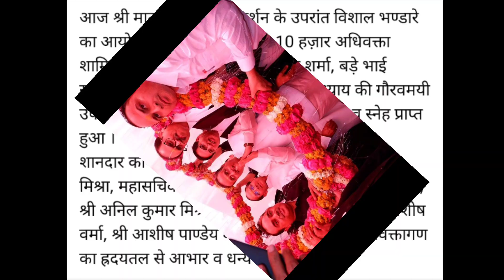Jai Ho #Maa Vaishno Devi ki## ❤️❤️ Neeta Creation 🙏🏻🌹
swagat hai aap sab ka mere channel neeta creation me radhe radhe om namah shivay 🦚🦚🔱🔱 Jai mata di 🌹🌹 dosto hamare high court ke energetic aur maa vaishno devi ke param bhakt shri manoj kumar mishra ji ne maa ke darshan ke uprant ek vishal bhandare ka aayojan kiya jiske liye main unka koti koti Dhanyawad karti hu 🙏🏻🙏🏻🙏🏻 Prasad bahut badhiya tha jisme daal chawal puri sabji aur maa ki vishwesh bhog Halwa jo ki bahut hi swadisht tha.anand aa gaya .